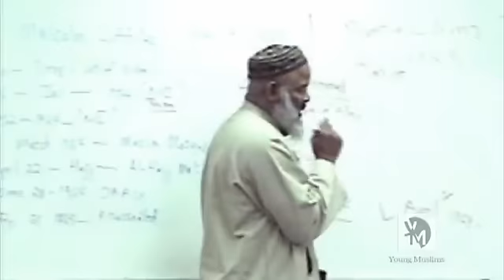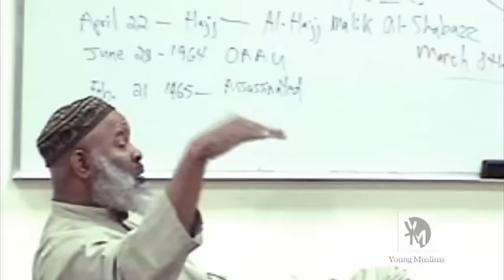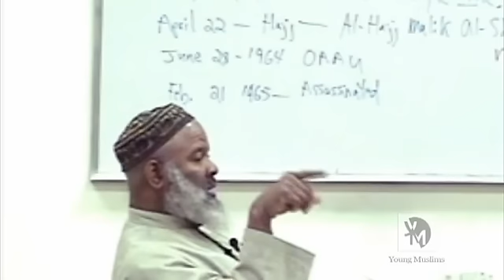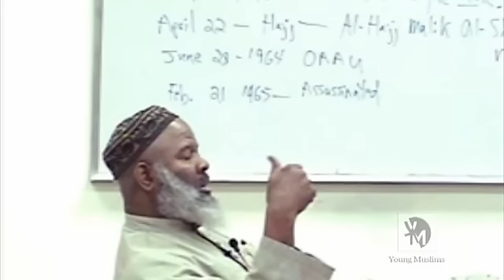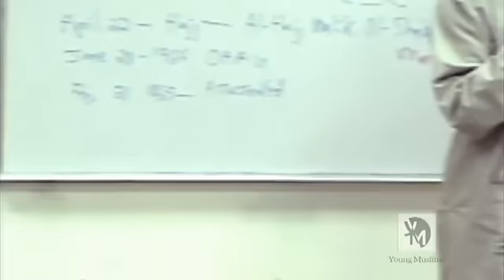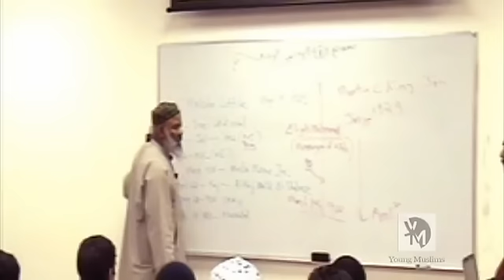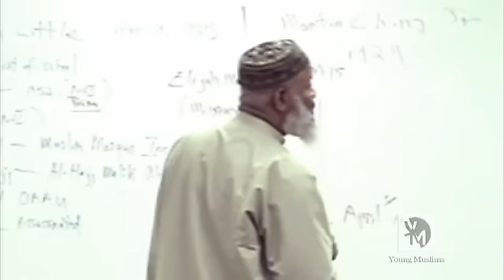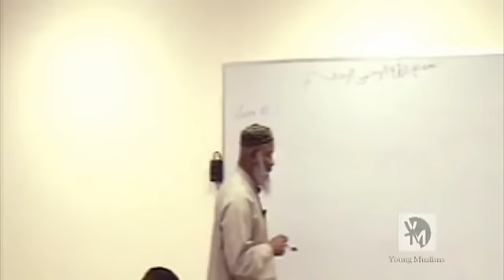The Life of Malcolm X - Part 08 - Malcolm_s Transition - by Imam Siraj Wahhaj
"The Life of Malcolm X" a class taught by: Imam Siraj Wahhaj

Covering the life of Br. El-Hajj Malik el-Shabazz (Malcolm X), with special emphasis on his last years and some of the many lessons we need to extract from his life.

"America needs to understand Islam, because this is the one religion that erases from its society the race problem." - Malcolm X

"I am and always will be a Muslim. My religion is Islam."

"Education is our passport to the future, for tomorrow belongs to the people who prepare for it today."

"I have no mercy or compassion in me for a society that will crush people, and then penalize them for not being able to stand up under the weight."

"I am for truth, no matter who tells it. I am for justice, no matter who it is for or against. I am a human being first and foremost, and as such Im for whoever and whatever benefits humanity as a whole."

"You're not to be so blind with patriotism that you can't face reality. Wrong is wrong, no matter who does it or says it."